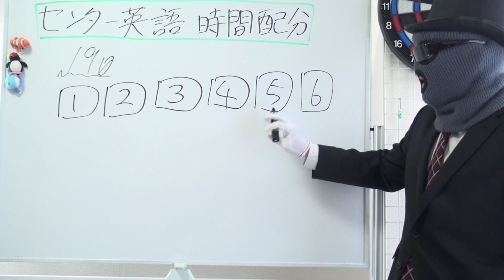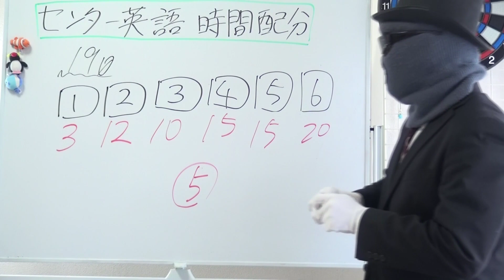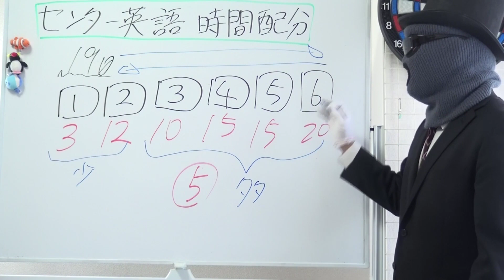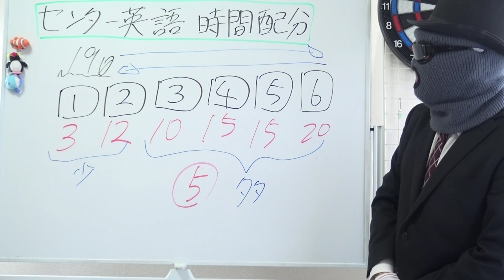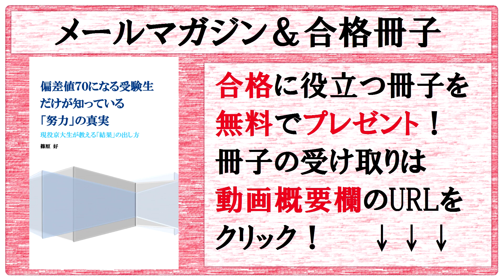【センター英語】時間配分！京大生が教える９割取るための時間の使い方！80分をうまく使え！【篠原好】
【動画の説明】
【センター英語】時間配分！京大生が教える９割取るための時間の使い方！80分をうまく使え！

【その他】
BGM...KOU-G様
SE. Bastet tail様